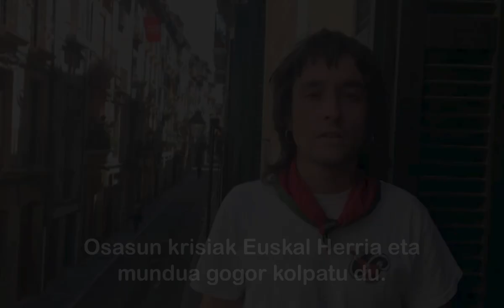Euskal Herriko hiriburuetan jai herrikoiak antolatzeko deia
Osasun krisiak Euskal Herria eta mundua gogor kolpatu du. Datuen atzean mila istorio latz daude eta gure elkartasuna azaldu nahi diegu egoera honetan, moduren batean edo bestean, sufritzen ari direnei: ingurukoak galdu, lana galdu, edota lan baldintza kaxkarrak jasan behar izan dituztenei. Egoera gogor honetan balore batzuk indartuta atera dira: elkar zaintza, herritarron saretzea eta osasuna eta bizitzak defendatzeko grina.
Baina herritarrok balore horien garrantziaz jabetzen joan garen bitartean, beste batzuek erabakiak euren buruei begira hartzen aritu dira, eta erabakiak inondik inora ere konpartitu gabe hartu dituzte. Zerrenda amaigabea litzateke, eta azken egun eta asteetan jai herrikoien inguruan hartzen ari diren erabakiak ere horren baitan kokatzen ditugu. Hau esatean, argi utzi nahi dugu ez garela erabakia bere horretan zalantzan jartzera sartuko, baizik eta erabakia hartu den formak. Azken batean, erabaki hauek modu ez konpartituan eta aldebakarrez hartu dira. Horrela izanda, erabakiak balioa galtzen du guretzat.
Baztertuak izan gara, ez dute gurekin kontatu. Erabakiaren berri prentsara bota baino minutu gutxi batzuk lehenago edo zuzenean prentsaren bidez jaso dugu, udalekin etengabeko harremanetan egon garen arren eta hitz egiteko prestutasuna hasieratik erakutsi dugun arren. Beste behin ere jai herrikoiak bigarren planoan utzi gaituzte, herritarron parte hartzea alde batera utziz.
Garai gogor hauetan herritarrok inoiz baino gehiago behar dugu jaiek ematen diguten alaitasuna, kolorea, kolektibotasuna. Eta hori modu parte hartzailean, euskaratik, feminismotik eta jasangarritasunean egiten jarraitu nahi dugu, denon parte hartzea oinarri hartuta. Horregatik, animatzen ditugu Euskal Herriko jai batzorde guztiak jai herrikoien alde antola daitezen. Beti ere osasun eta segurtasun neurri guztiekin, modu berritzailean eskaintza eginez. Orain arte oztopo guztiei aurre egin badiegu, oraingoan ez gara gutxiago izango.
Iruñean San Fermin berezi baina alai batzuk biziko ditugu!
Balkoi berri edo leiho on, Zeledonek jaiak herriari zor!
Guk Donostia abordatuko dugu!
Bilbon ez gara besoak uztarturik geratuko eta Marijaiaren irria zabalduko dugu!
Eta zuek, jarraitu Euskal Herri osoa alaitasunez eta poztasunez eraikitzen, herritik eta herriarentzat, GORA JAI HERRIKOIAK!